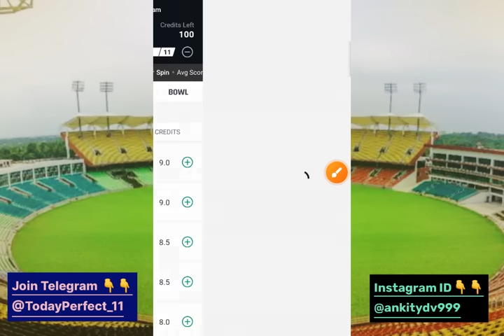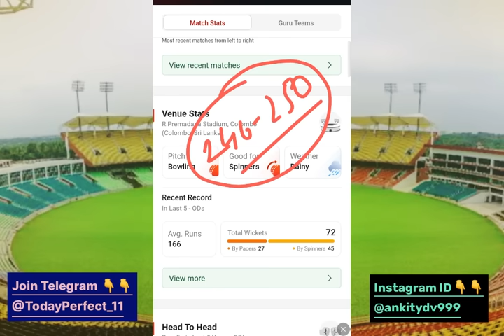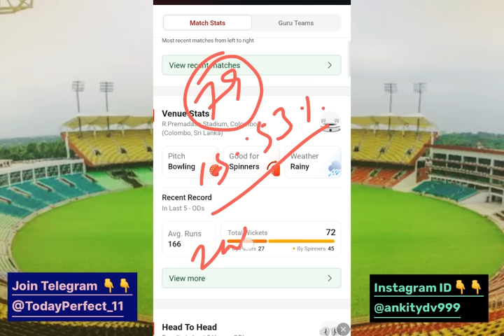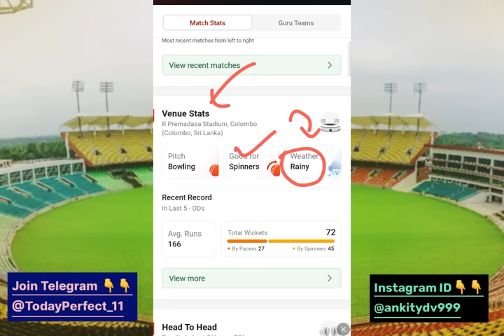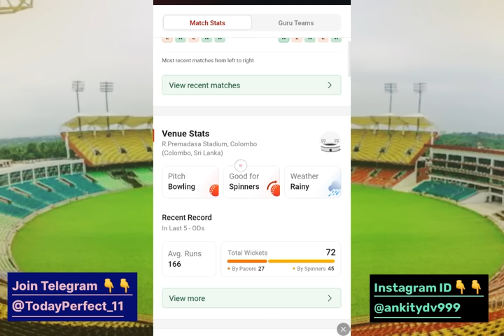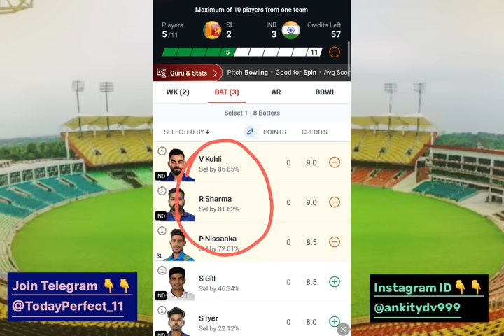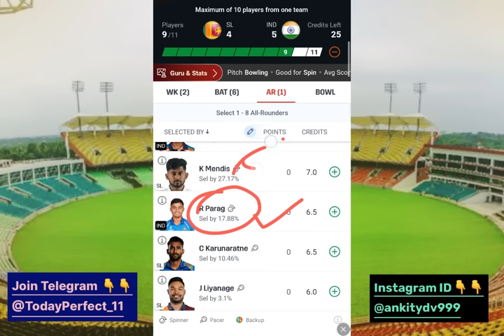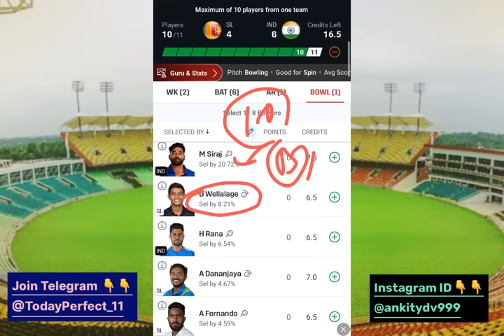1st ODI Match - India vs Sri Lanka Team Prediction | Rohit vs Asalanka | IND vs SL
1. This analysis is based on my Understanding, knowledge and instinct .While selecting your team, consider the points mentioned and make your own decision.

3. This game involves an element of financial risk and may be addictive. Please play responsibly and at your own risk.